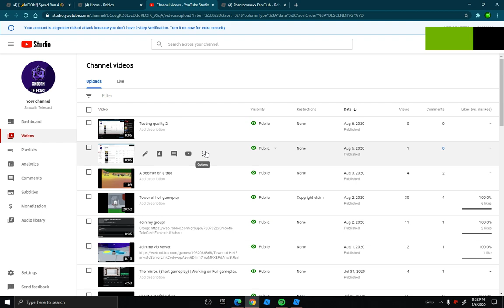Testing quality 3